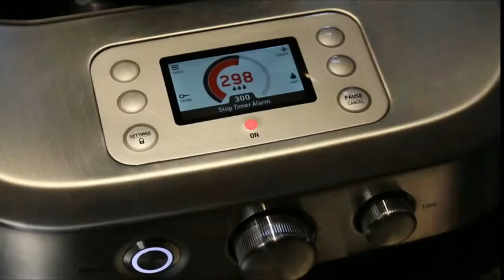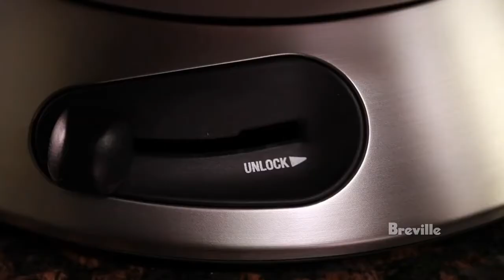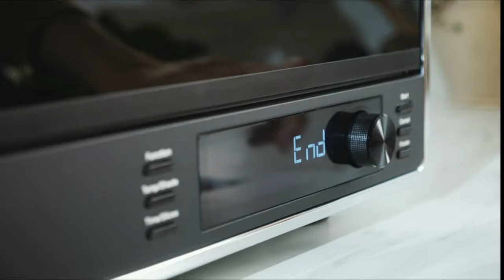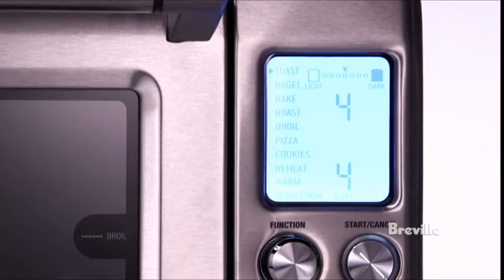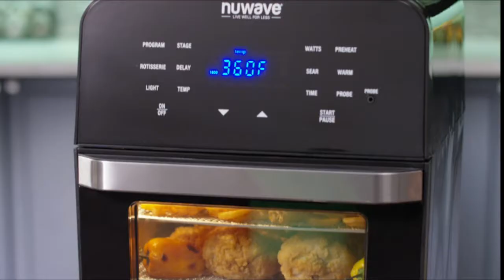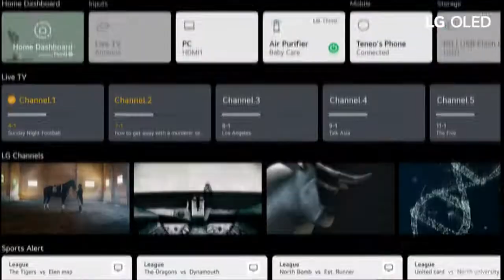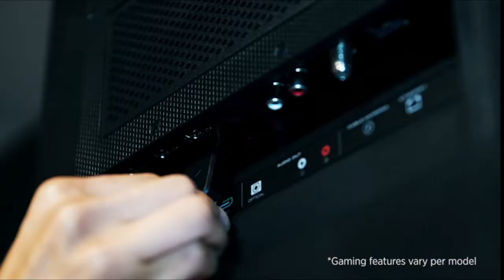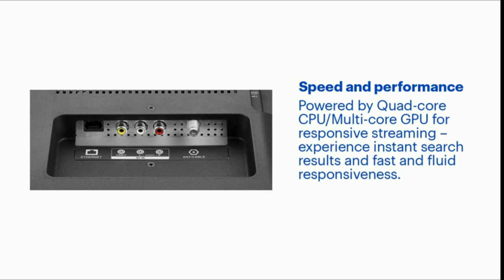BEST AMAZON FINDS TV ADDITION WITH LINKS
1. Breville the Control Freak Temperature Controlled Commercial Induction Cooking System
2. Breville® the Hot Wok Pro™
3. Breville One-Touch Tea Maker
4. Instant Pot Duo Crisp 11-in-1 Electric Pressure Cooker with Air Fryer Lid
5. Ninja Foodi 8 Quart 6-in-1 DualZone 2-Basket Air Fryer
6. KitchenAid Dual Convection Countertop Toaster Oven
7. Calphalon Performance Air Fry Convection Oven
8. Breville Smart Oven Pro Countertop Convection Oven
9. Ninja Foodi 10-in-1 Smart XL Air Fry Oven
10. Nuwave Brio 14 Quart Large Capacity 6-in-1 Smart Air Fryer Oven
11. SAMSUNG Odyssey G7 Series 32-Inch Gaming Monitor, Curved,
12. Sony 77 Inch TV BRAVIA XR OLED 4K Ultra HD Smart Google TV
13. LG OLED C1 Series 55” Alexa Built-in 4k Smart TV
14. VIZIO 40-inch D-Series Full HD 1080p Smart TV
15. VIZIO 65-Inch M-Series Quantum 4K UHD LED HDR Smart TV
16. Insignia 32-inch Smart HD TV
17. Breville Waffle Maker (thumbnail)
18. Breville Smart Scoop Ice Cream Maker (thumbnail)